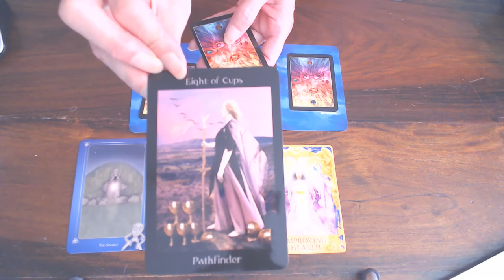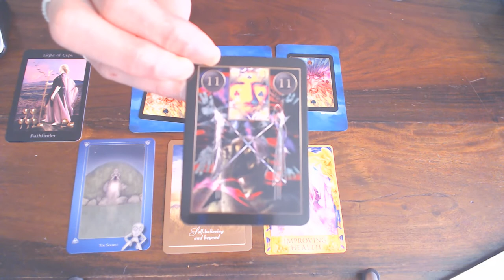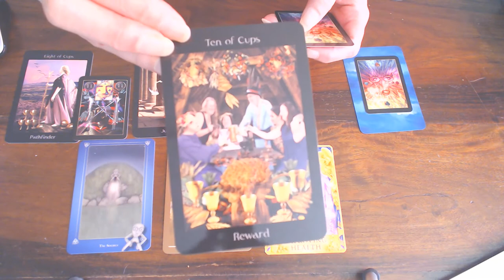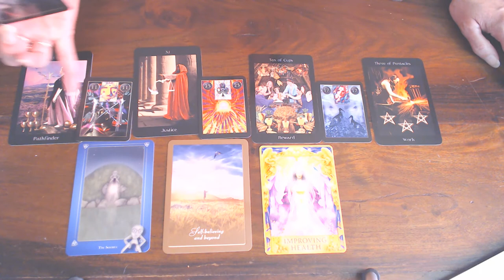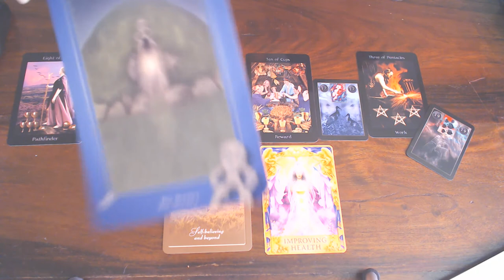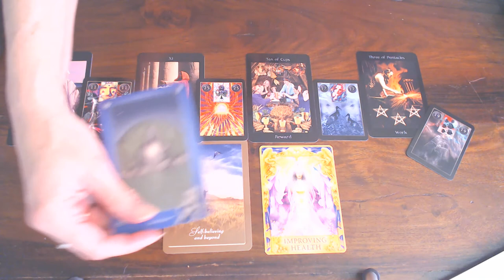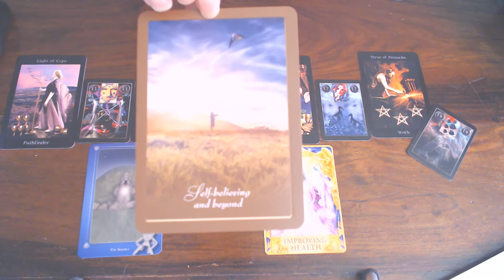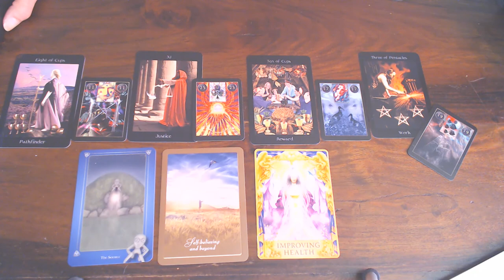TAURUS WEEKLY 17TH TILL 23RD AUGUST 2020/BELIEF IN YOURSELF & BEYOND & SEE WHAT CAN HAPPEN!!!WOW!